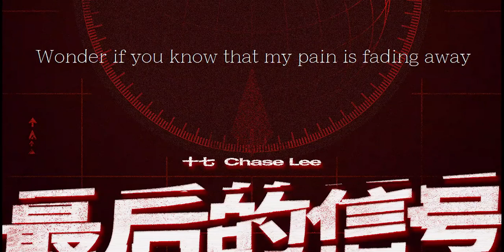[ENG/CHI] Chase Lee 十七《最后的信号 The Last Signal》Lyrics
Chase Lee's New Song 26 Apr 2022
最后的信号 The Last Signal [4th EP Song]